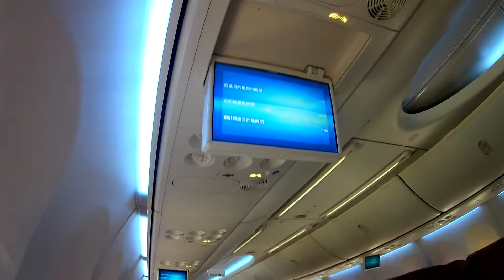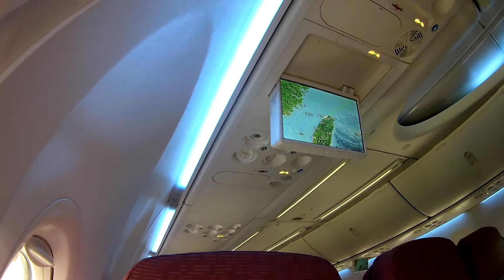チャイナエアライン 台北 → 鹿児島 h003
台湾旅行　台湾　台北　鹿児島から台湾　台湾式シャンプー　台湾式洗髪　台湾シャンプー
フットマッサージ　足つぼ　捷運 　MRT　taipei MRT　桃園国際空港　九分
鹿児島　紹介　観光 Bouti City Capsule Inn
ブティ シティ カプセル イン　taiwan taopei kagoshima shampoo footmassage
鹿児島空港→台湾桃園国際空港　チャイナエアライン
2018年9月25日～28日